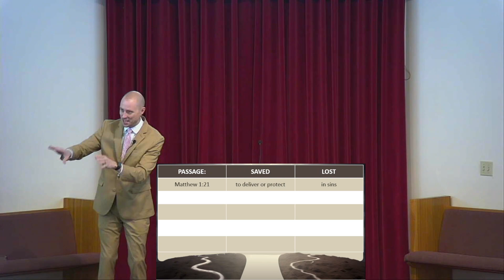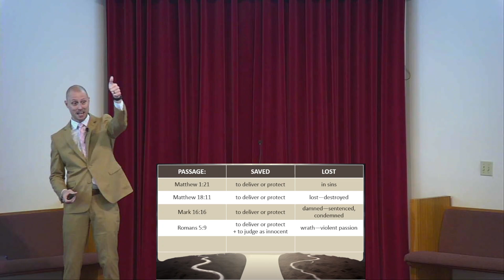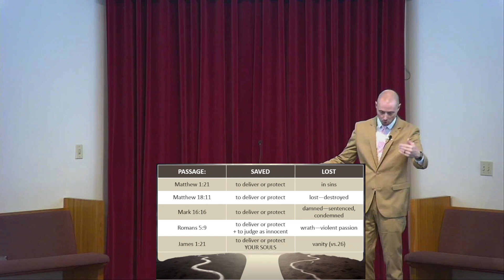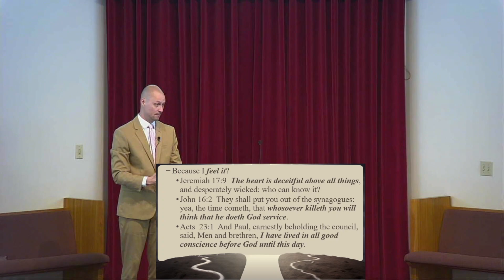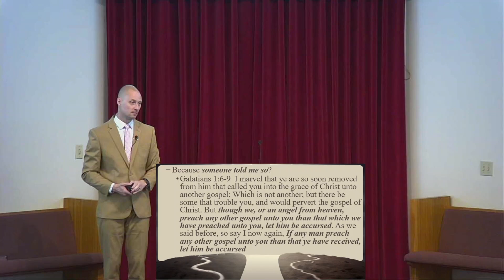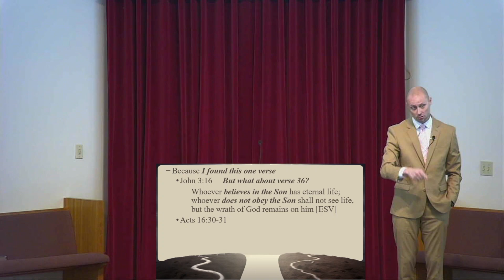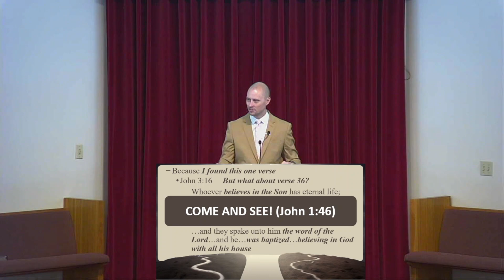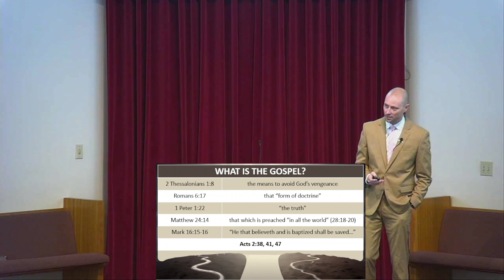Am I Saved, Part One; by Chris Perry; Sunday AM 12/10/2023